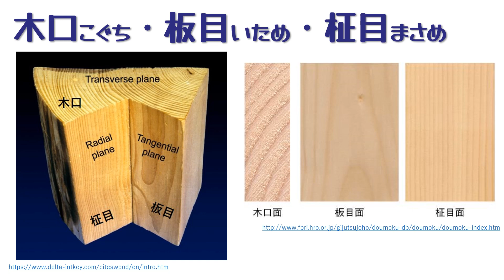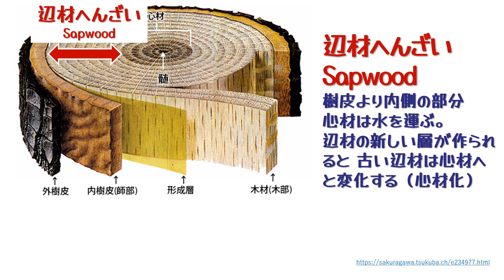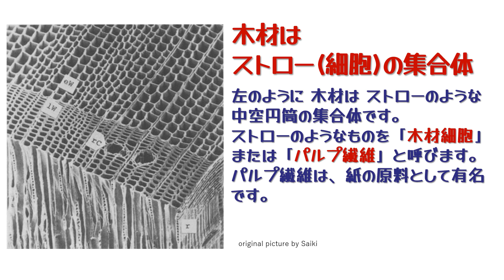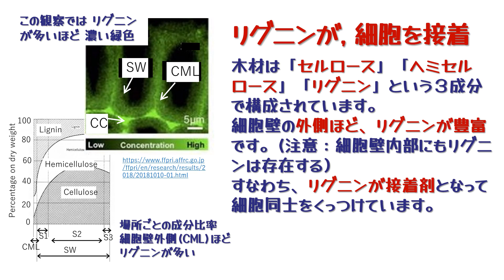樹木から細胞壁～メートルからマイクロ～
0:00 樹木とは、地球上で最大の生物である！
0:13 樹木、二つの成長
0:28 樹木の部位・名称
0:40 木材の部位・名称
0:58 樹幹の部位・名称
2:02 年輪～早材/晩材～細胞壁
2:36 木材細胞またはパルプ繊維
3:20 まとめ